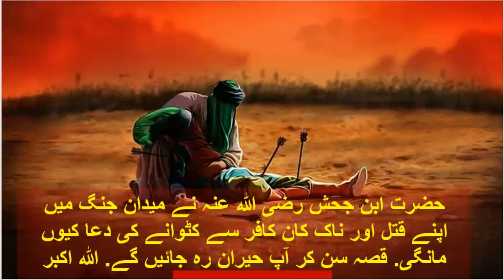Hazrat Saad Aur Ibn Jhaish (R.A) Ki Maidan Jung Mai Duain | Allah Nay Duao Ko Kabool Farmaya